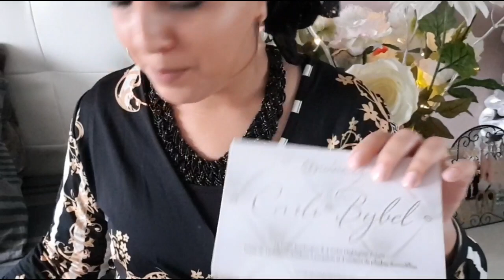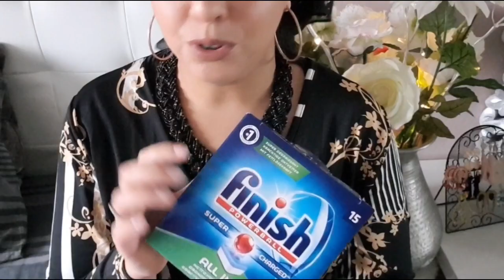MES FAVORIS DU MOIS / SEPTEMBRE 2018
🌺Coucou mes belles🌺

Cette vidéo parle de mes favoris du mois de septembre , de makeup , soin,  hygiène  ( hudabeauty sananasbeauty l'oreal, etc..)

🌺Ce que je porte :
Boucle oreille : primark

🌺Les produits qui sont présenté dans la vidéo :

lipstick sananasbeauty "very dusty rose" je ne trouve que le kit

🌺Parrainages :
beautéprivee qui vous donne droit a 5 euros de reduction :
igraal shopper et faite vous de l'argent , recevez les codes promos en direct
Birchbox vous recevez 10 euros dans l'Eshop en cliquant sur le lien :

kiabi pour toute la famille :